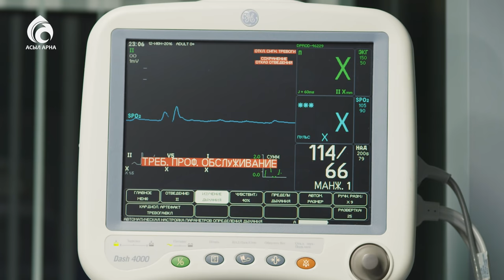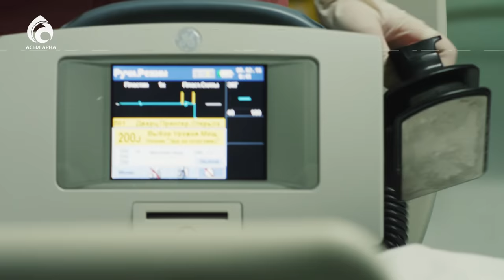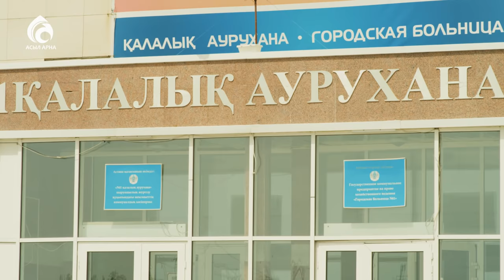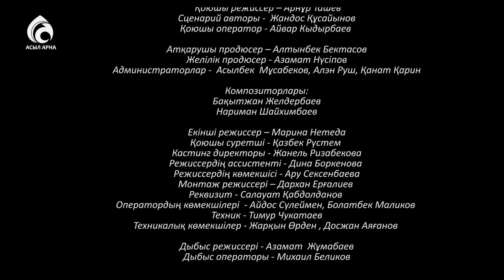4-бөлім / "Бір келіншек" телехикаясы/Асыл арна